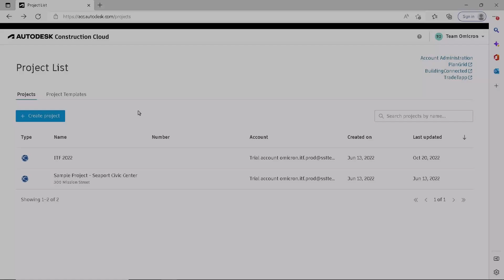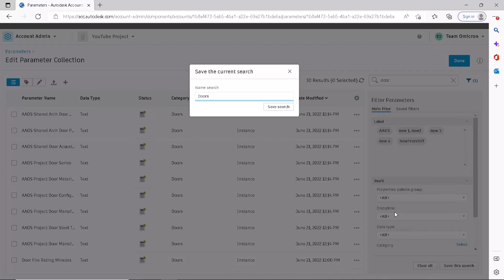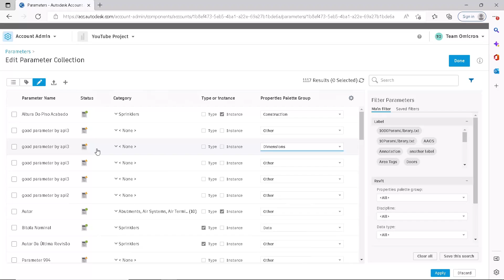Autodesk Parameters Service, Part 1: What is the Parameters Service?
Learn about Parameters Service, available in the Autodesk Construction Cloud and AEC Collection with Autodesk Docs. Keep your Revit parameters up to date easily, securely, and globally for your AEC project teams.

The Parameters API Closed Beta is running until January 13th, 2023.  If you are interested in testing and providing feedback on this API, sign up

Check out our roadmap and share your views, lets us know what is Critical, Important, or Nice-to-have for your design work. Autodesk Product Roadmap for Parameter Service

Check to see the status of Autodesk’s services.